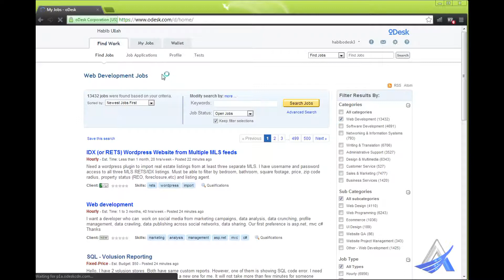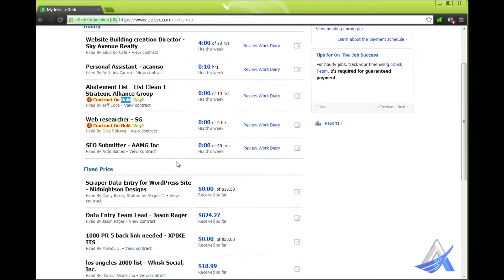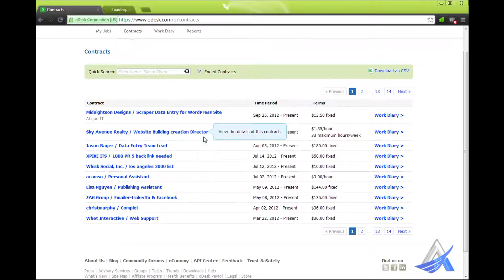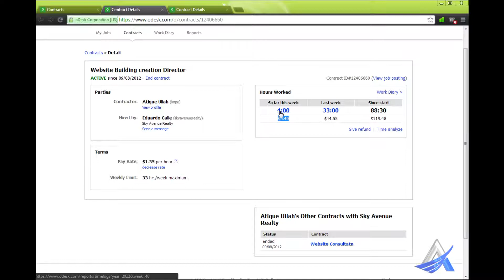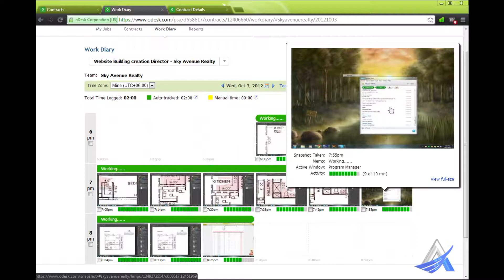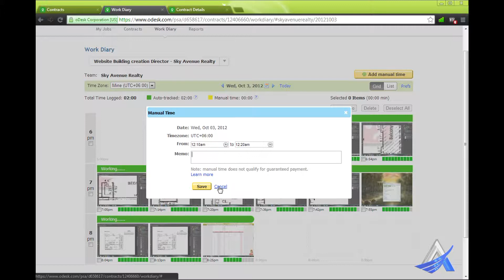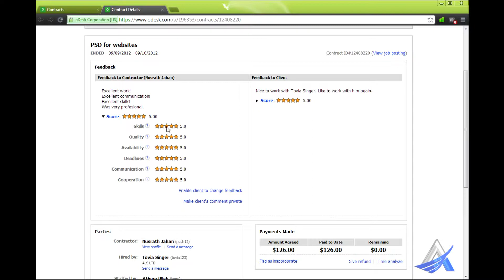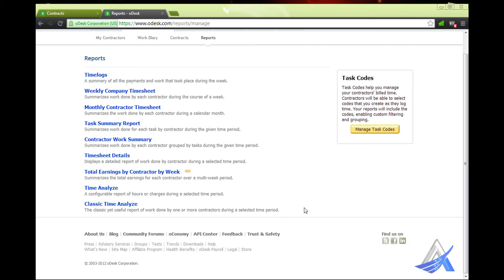oDesk Bangla Tutorial (Part-9)